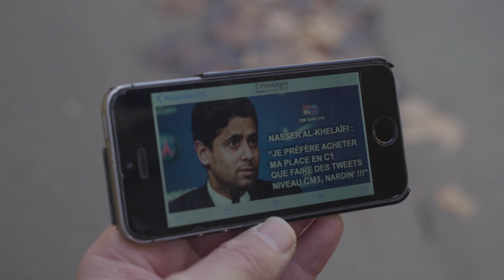⚽ C’est parié près de chez vous : Lyon - PSG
Chaque semaine dans “C’est parié près de chez vous”, Sébastien Thoen vient à votre rencontre pour faire la part du vrai et du faux (surtout du faux) et recueillir vos pronostics pour Lyon - PSG !